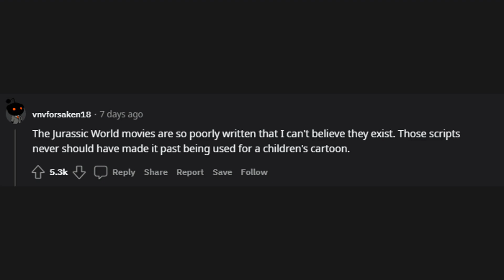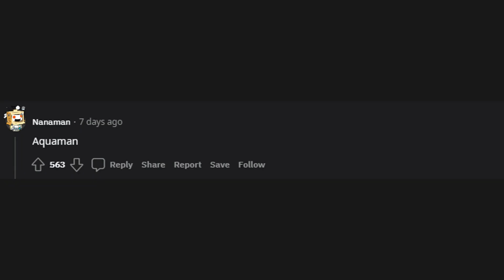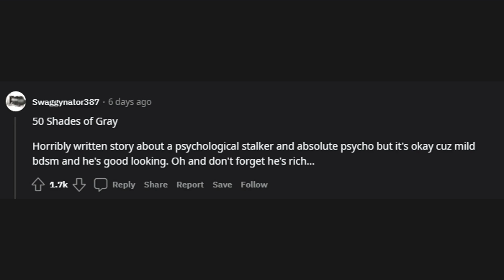What is a movie that sucks but everyone else loves? (r/AskReddit)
r/AskReddit
What is a movie that sucks but everyone else loves?